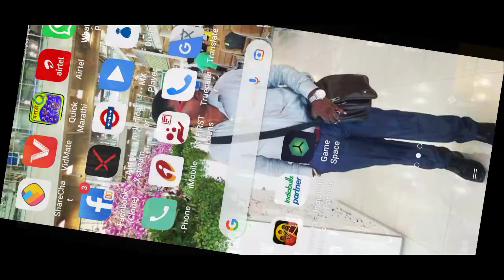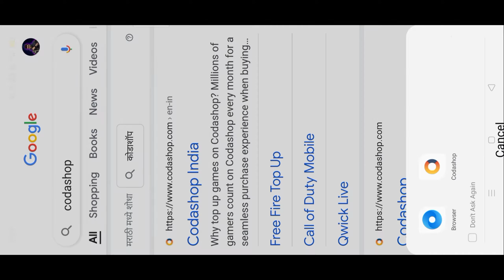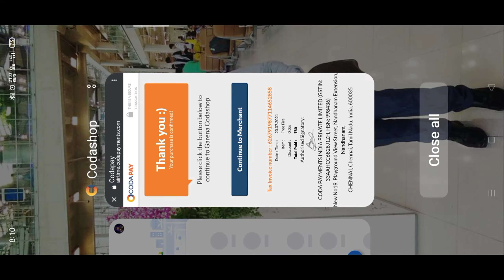How to unlock elitepass in garena free fire || upgrade elitepass in free fire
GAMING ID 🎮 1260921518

➡️ About Me: Hey guys, my name is Aakash & i'm from Maharashtra / Mumbai  I do commentary in hindi / Marathi & English so that more people can understand me and i play Free Fire 🙏 ♥